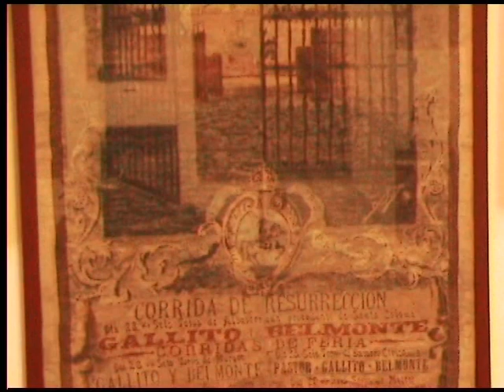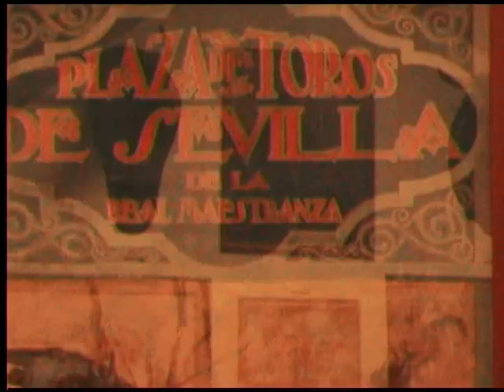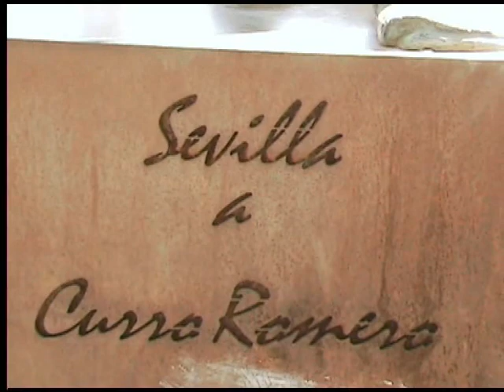GRACIA MONTES: EL TORITO DEL AMOR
POEMA A GRACIA MONTES: "Los gitanos de Utrera / que tienen "age" / forman la revolera / con su potaje. / Vaya salero / que sal repajolera / dan al puchero./ A diez leguas ya huele / de maravillas / y su olor a claveles / llega a Sevilla. / Vuela que vuela / hierbabuena y / laureles en la cazuela. / Los calé en consejo / san reunío / y así ha dicho el más viejo / con señorío: / GRACIA se llama / y MONTES de apellío / canela en rama...": RAFAEL DE LEÓN.